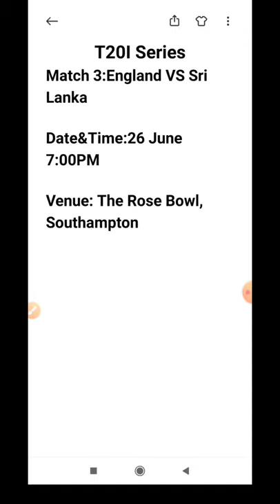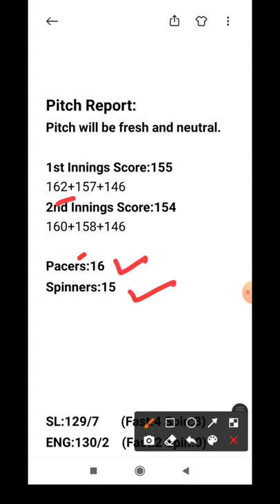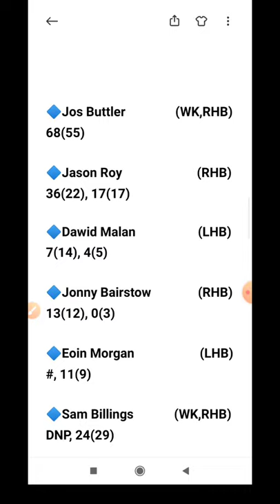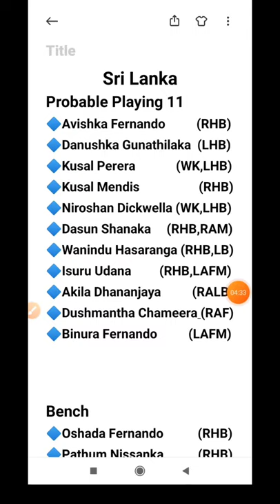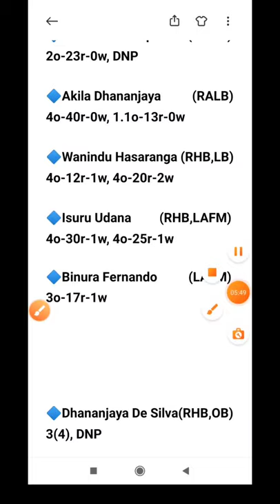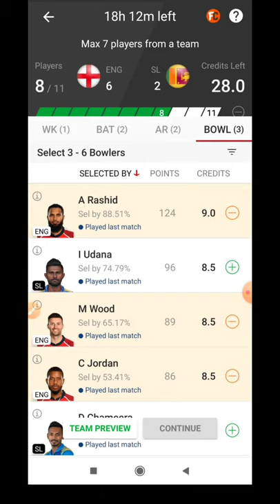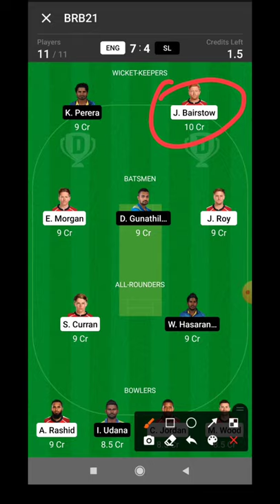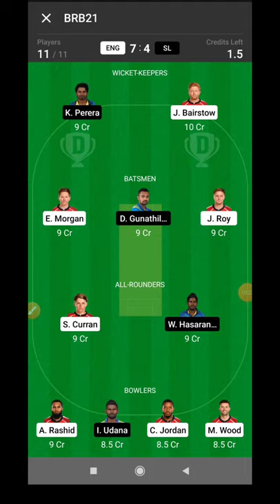ENG vs SL | ENG vs SL Dream11 Team | ENG vs SL My11circle Team | ENG vs SL T20I Match